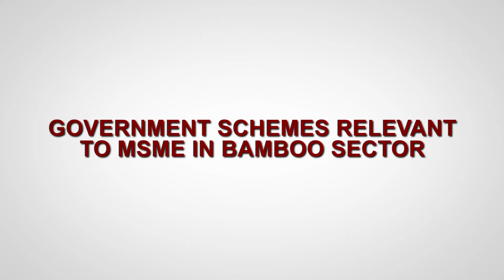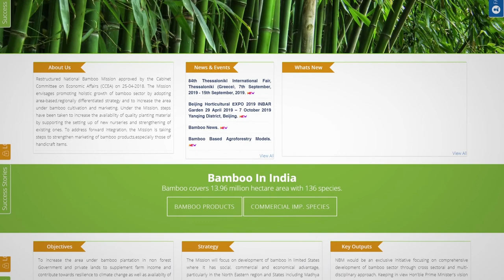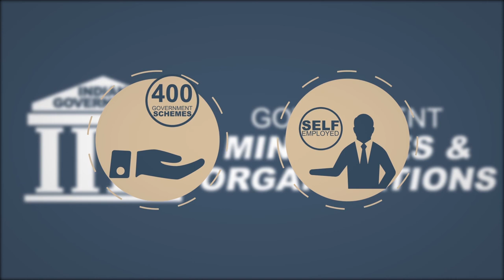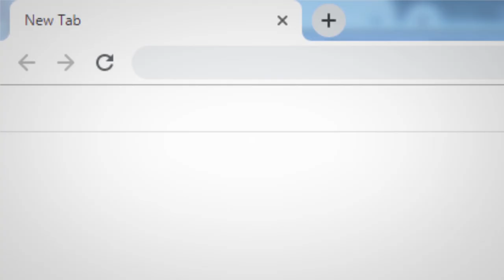8 Government Schemes Relevant to MSME in Bamboo Sector Assamese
This animation film gives information about government schemes to start Bamboo enterprise under MSME.